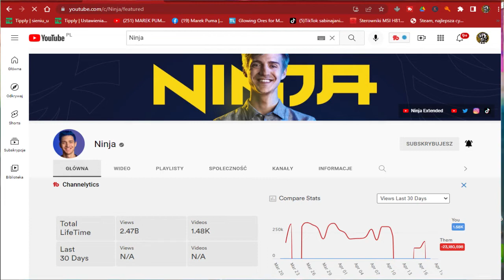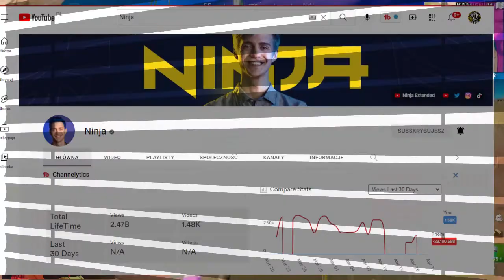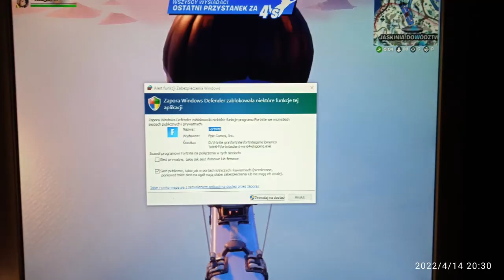Wiedza Pantoflowa w głównej roli Ninja .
Witam serdecznie tym odcinku jest Wiedza Pantoflowa w głównej roli Ninja . Przepraszam za czaski w nagraniu padło mi gniazdo w obudowie . Skiny darmowe z aktualizacja 20.20 sezon 2
3 EpicGames oraz 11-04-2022r. maiły skiny wejść ALE po co ? Sam Ninja się wypowiada Fortnite do pytania od Widza o skinie moje domniemane słowa co do (. ) czy cenzura , czy też BOOP tylko tyle tłumaczył ile w nagraniu dali ? Trochę historia związanej z przechodzeniem Ninja pomiędzy platformami LINK DO NAGRANIA CAŁEGO
Jeżeli link nie zadziała foto jest ujęty twórca Cyniczny Janek który ujawnia fakty w swoim materiale czy można przyjąć że są autentyczne , myślę że tak .

👋Witam serdecznie! Pamiętaj o łapce w górę i subskrypcji z dzwonkiem! Dziękuję za każde wsparcie 👍
🎧Gramy rozgrywki ODDZIAŁY​​​​​​, KREATYWNY​​​​​​ aby zebrać ochronę oraz stalową ekipę .
🎮Moja nazwa w grze: MAREK PUMA776
Komendy na czacie: !discord !tiktok !instagram !facebook !strona
🎮My nick in-game: BRAND PUMA776

📣-Tematy  film  =#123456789 czyli np; Odc.1R
Rise of the Tomb Raider 20 year celebration do kompleksu Radziecki Odc.2R.

 leczen...
🔊Discord czat
: MAREK PUMA#8096​​​​​​
📱Steam: tajger691

🎨Program na 2 kanały:
📌Grafik na miesiąc Luty:
Poczatek live między 18:00​​​​​, a 19:00​​​​​. Zakończenie 22:00​​​​.
Odcinki do 17:00​​​​​
 📌środa po aktualizacji  📌czwartek minecraft  📌piąte bierząca seria nowości lub za zero zł. lub podarowane .
Pamiętaj, że może wystąpić usterka internetowa/sprzętowa oraz weź pod uwagę moje zdrowie.
🎨Program for 2 channels:
📌Graphics for the month of February:
Live start between 18:00​​​​​ and 19:00​​​​​. Ending 22:00​​​​.
Episodes until 17:00​​​​​
Please note there may be an internet / hardware glitch and take my health into account.
📌Wednesday after the update 📌Thursday minecraft 📌the fifth current series of news or for zero PLN. or donated.

📣Pobierz _ Rise of the Tomb Raider 20 year celebration  -

Tagi: PL​​​​​​ Mare Puma777 gameplay PL. Marek Puma
3 rebelia top1 Wiedza Pantoflowa